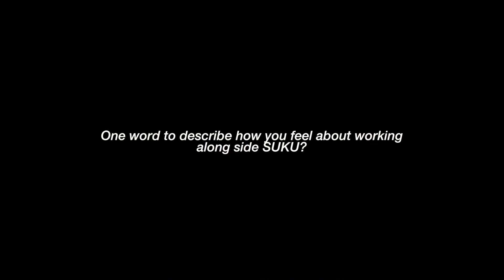The Heart of SUKU Home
At the very heart of SUKU is our Bali studio. Here you will find our passionate seamstresses creating, collaborating, and bringing our visions to life. Their vibrant energy carries through to the bedding and pyjamas which you then wear to bed, from their heart to yours.

We would love to share with you this behind the scenes production video made earlier in the year, so you can get a bit closer the the maker of your favourite bed sheets.

Video by Joy Wijaya